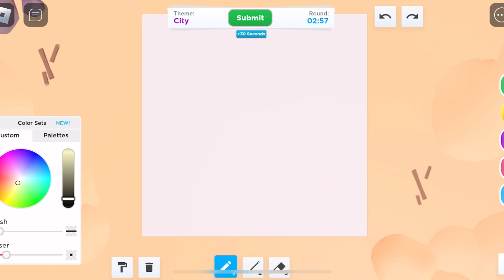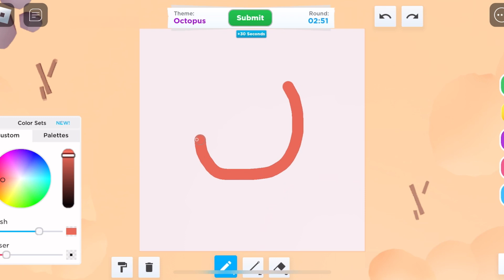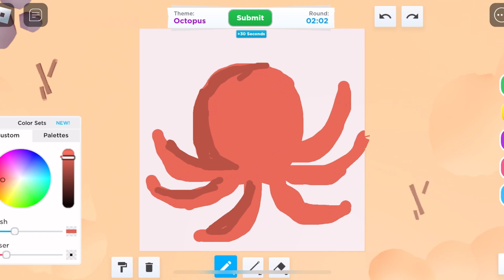Playing Roblox speed draw for the first time. My voice sounds stupid.